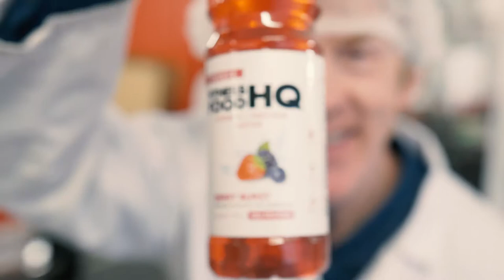SuperValu Food Academy FARC Celbridge